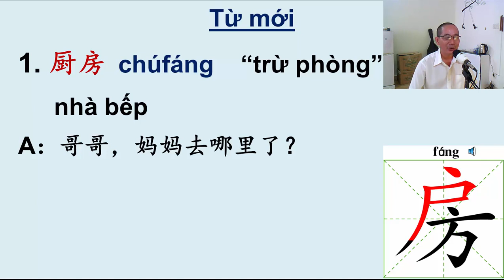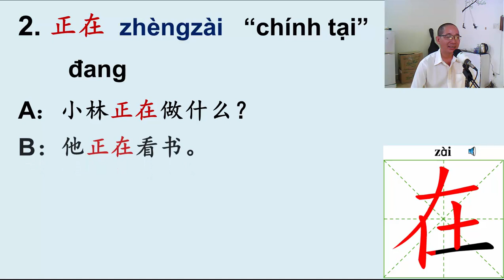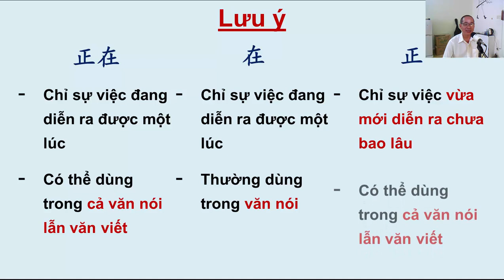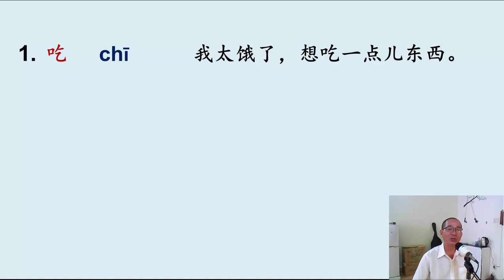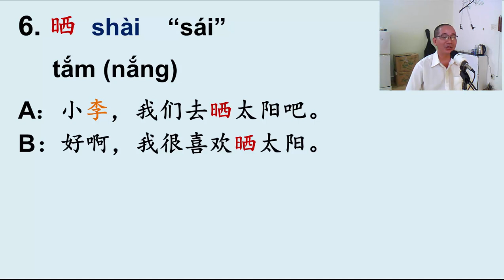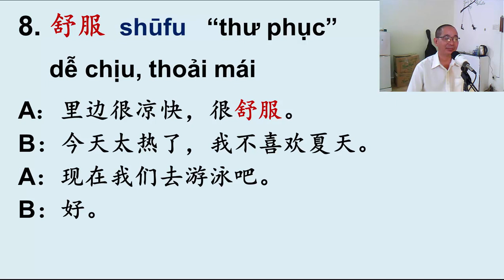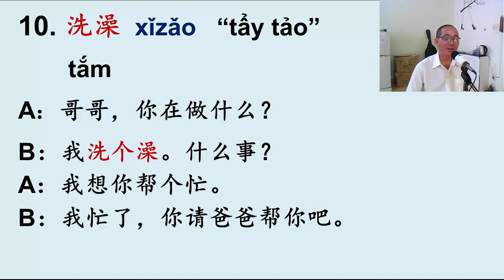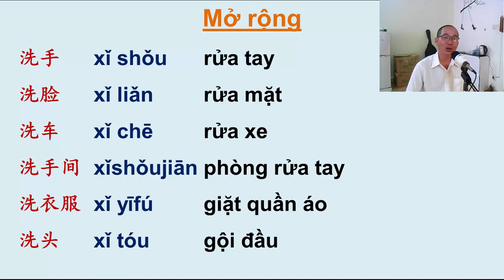PHẦN 1/3 CỦA BÀI 10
Trong phần này chúng ta cùng tìm hiểu bảng từ mới của bài 10. Chúc mọi người tìm được chút gì mình cần nhé. Thân chào